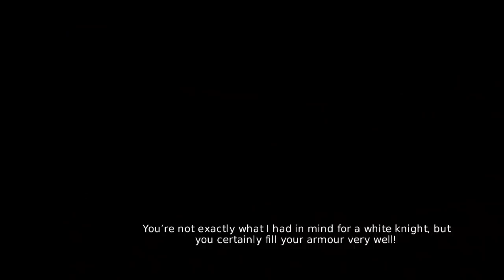Let's Play Overlord II, #13 - Day at the Beach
The Overlord, his minions and an army of spiders march together towards the Empire's resort town of Everlight.
Guests: Catsworth, Iron Chitlin